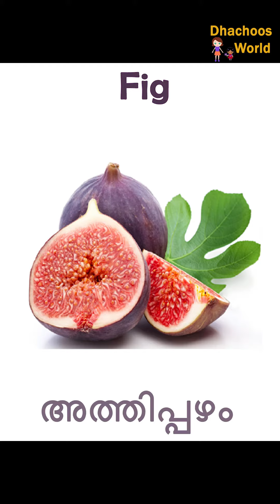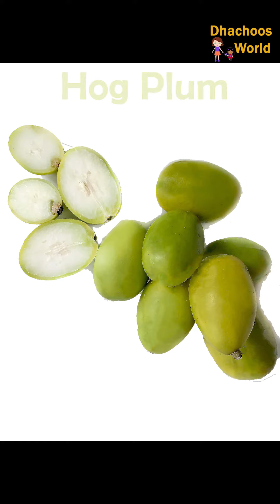51 Fruit Names in Malayalam (51പഴങ്ങളുടെ പേരുകൾ മലയാളത്തിൽ) - Learn Fruits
Ponnus & Dhachooz are Trying to spell some of the fruits names. Please forgive if there is any mistake
പൊന്നൂസും ദച്ചൂസും   കുറച്ചു പഴങ്ങളുടെ പേരുകൾ പറഞ്ഞു തരുന്നുണ്ട്. തെറ്റുണ്ടെകിൽ ക്ഷമിക്കുക

Fruits Quiz in Malayalam -1 (പഴങ്ങൾ ക്വിസ് )

Apple,
Apricot,
Avocado,
Banana,
Bell Fruit,
Black berry,
Cashew apple,
Cherry,
Cocoa,
Coconut,
Custard Apple,
Dates,
Dragon Fruit,
Egg Fruit,
Fig,
Gooseberry,
Grapes,
Guava,
Hog Plum,
Jack Fruit,
Jamun,
Kiwi,
Lemon,
Lychee,
Mango,
Mangosteen,
Mosambi,
Mulberry,
Muskmelon,
Nutmeg,
Orange,
Palm Fruit,
Papaya,
Passion Fruit,
Peach,
Pear,
Pineapple,
Plum,
Pomegranate,
Pomelo,
Rambutan,
Raspberry,
Rollinia,
Sapota,
Soursop,
Star apple,
Star fruit,
Strawberry,
Tamarind,
Watermelon,
Wild jackfruit,